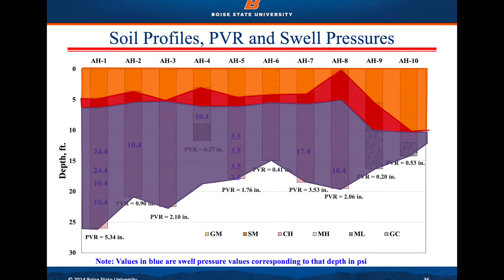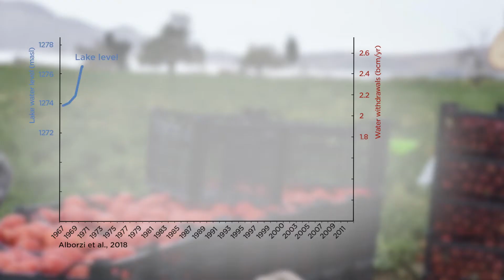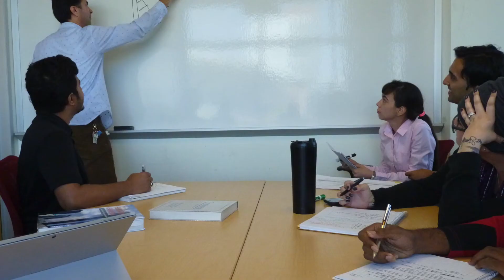CE Promo Video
Boise State Civil Engineering